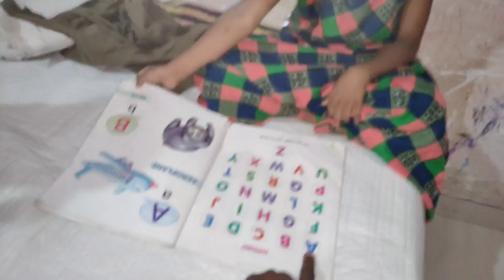खाना बनाने वाला चूल्हा खराब हो गई | family vlogs | Village couple lifestyle | daily blog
My Gear

Vlogs Shoot on iPhone 13
Mic..Maono Au 400
2nd Mic Long Wire.. Boya ByM1

.Your Queries.
daily vlogs
family vlogs
daily vlog
couple daily vlogs
vlogs
village vlogs
rangila family vlogs
family vlog,couple life vlogs
village life
couple vlogs
देसी चूल्हा बनाने का तरीका village lifestyle /लिपाई छबाई
daily routine
village housewife
India vlogger
vlog channel
vlogger

video title:-

Village wala couple
vijay riya vlogs
vijay riya
sunil gudiya
sweet couple
couple kiss
vlog
vlogs
funny couple
vlog video
new vlog video
couple video
couple vlogger
daily vlog video
daily vlog
new vlog video
daily vlogger
daily vlogs india
daily vlogs
Hindi vlogs
Jharkhand vlog
Jamshedpur vlog
Village vlog
Village food